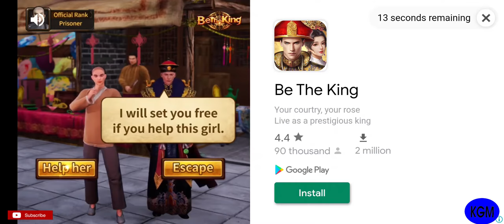All Be The King Ads (2020 - 2021)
I want to download this game and click the choices, but the reality of this gameplay is not like that..